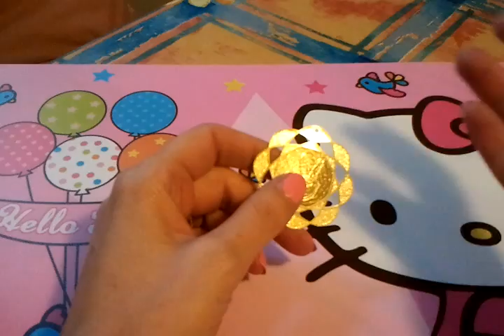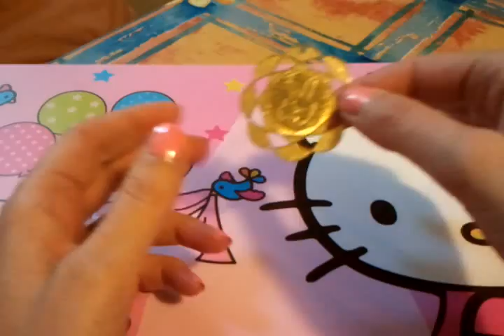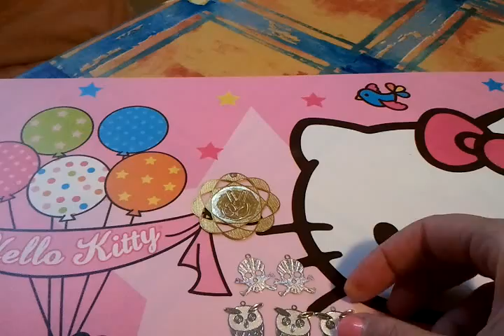Materiali creativi filigrane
Ciao ragazze volevo farvi vedere questi materiali che mi ha chiesto Roberta baci a tutte